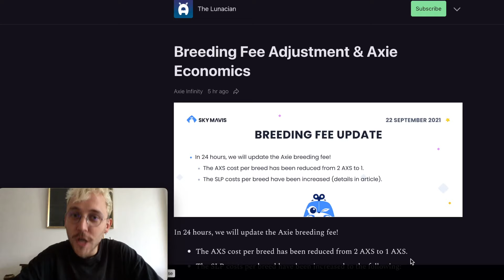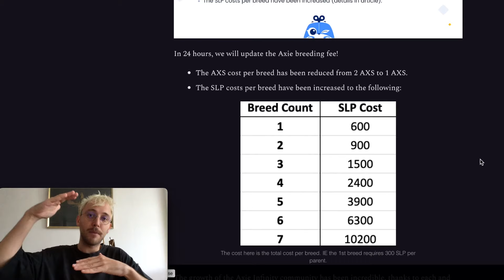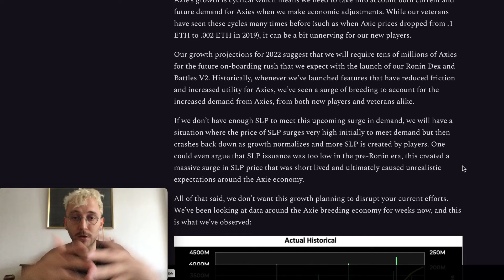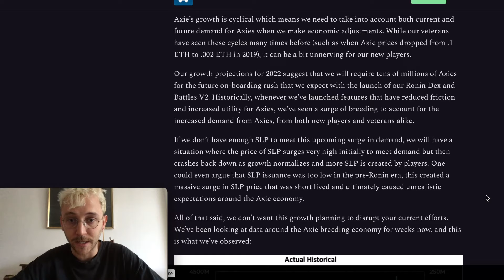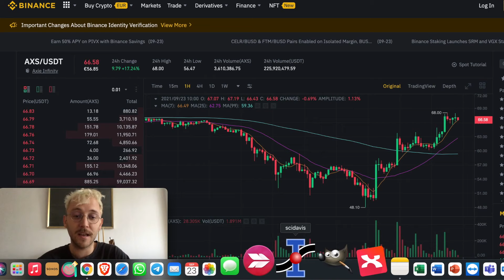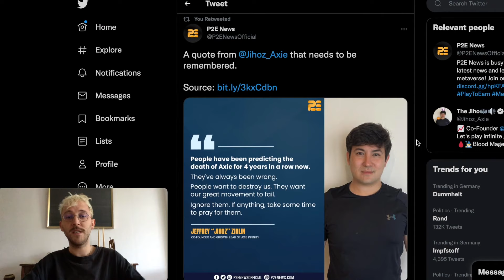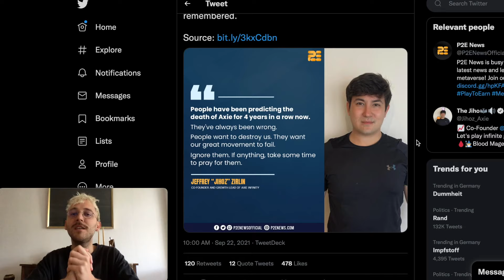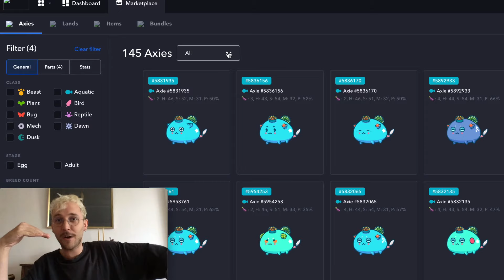News und Schnacken #2: Axie Infinity deutsch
KORREKTUR: Die SLP Tabelle sind Totale Kosten nicht pro Axie !

Heute viele gute Neuigkeiten zu SLP und AXS. Wir wollen auch über einen der CEO#s von Axie reden und am Ende eine Überraschung für euch ;)

Wir geben jetzt auch privates 1zu1 coaching auf unserem „BuyMeACoffee“ !